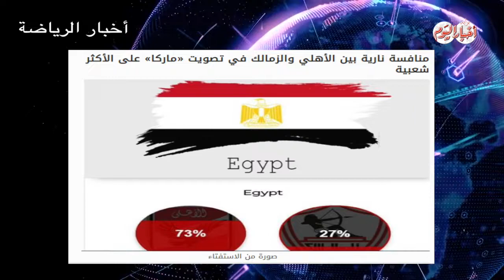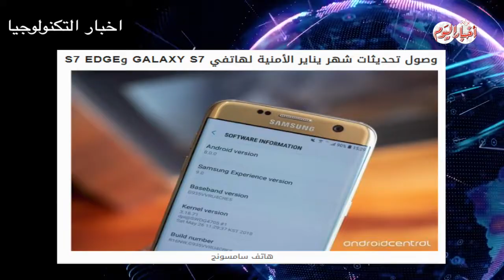أخبار اليوم | أبرز أحداث «الثلاثاء ١٥ يناير» في نشرة «بوابة أخبار اليوم»